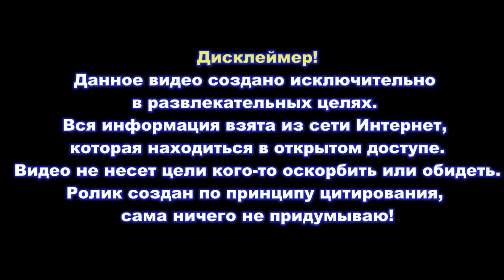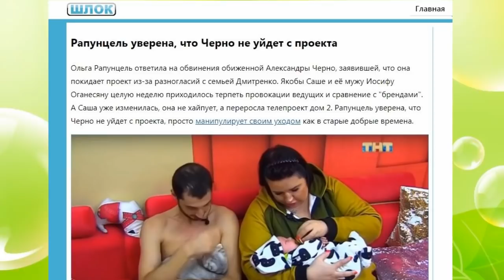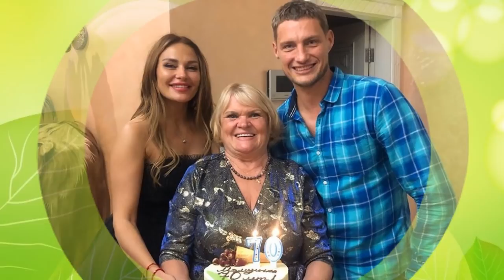Дом 2 свежие новости - от 27 октября 2020 (Эфир 27.10.2020)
Свежие новости Дом-2 на сегодня 27 октября 2020.